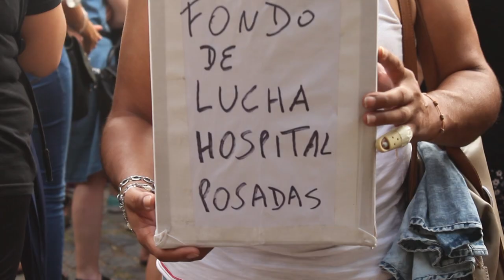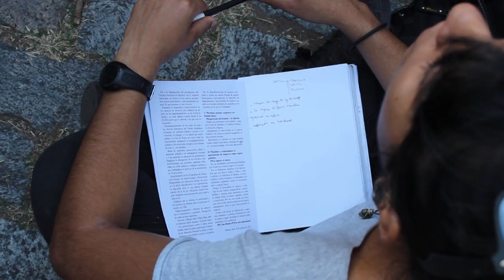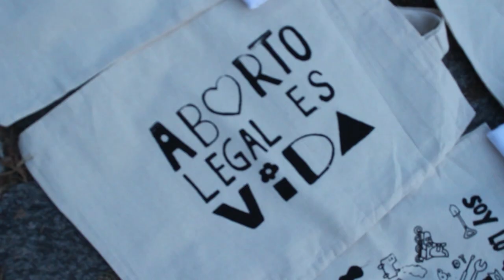Sudor Marika - Porque nos da la gana [NosotrasParamos]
Mujeres, trans, travas, tortas, putas, negras, afrodescendientes, gordas, discas, precarizadas, desocupadas, migrantes, y más, todas NOSOTRASPARAMOS. Juntas corremos el umbral de lo posible y las ganas nos arrojan a las calles. ¿Y qué hacer con tanta sed de vida? ¿Cómo no desparramar las esquirlas de insumisión que nos habitan? ¿Cómo no querer inventar y sostener una trinchera para todas las que no pueden, las que no saben cómo, las que están en el umbral, o las que sienten un cosquilleo al que tampoco logran, tal vez, aún, poner palabras? ¿Cómo propiciar cruces que trastoquen el rumbo de las vidas? El miércoles 7M celebramos el día de la VISIBILIDAD (trans-cis) LÉSBICA, a ocho años del asesinato de la Pepa Gaitán: fusilada por ser torta. Estamos hartas de vivir las violencias cotidianas de este feroz sistema hetero-cis patriarcal y capitalista. Un capitalismo magro que, como gritaron a viva voz en asamblea las compañeras del activismo gordo, repele cualquier manifestación grasienta, recorta lo que “sobra”, expulsa lo que no quiere digerir. Por eso hoy, también, más que nunca, abrazamos a todas las compañeras migrantes que vienen a ensanchar las fronteras e instalar la pregunta por la arbitrariedad de esos límites: somos muchas las que las esperamos con los brazos abiertos y el puño en alto para seguir la lucha. Las razones para parar este 8M son infinitas: la mayoría de ellas están desplegadas en el documento oficial que se leerá el jueves. Hoy, las tortas de Sudor Marika, decimos que también PARAMOS Y LUCHAMOS PORQUE NOS DA LA GANA y agradecemos a las marikas por el acompañamiento tierno, amistoso y respetuoso. ¡Que tiemble la tierra de pibas con ganas!
(Todas las imágenes que acompañan el video fueron filmadas en las asambleas realizadas en la Mutual Sentimiento para organizar el 8M, en la Ciudad de Buenos Aires, Argentina)

Cámara: Rocío Tirita
Edición: Seba Zasali

Am                                                          G
Con una valija, con dos pibes, en la plaza
                                                                     Am
¿vos tenes idea de lo que es estar sin casa?
                                                                         G
Un macho violento que se apropia de tu vida
                                                                     Am
el dolor que late en la garganta todo el día.
                       F                                  G
Hace pocas horas decidiste la partida,
                                                                     Am
no das más de ganas de poder estar tranquila.
                        F                                             G
Aunque te desgarre sabés lo que vas a hacer:
                                                                  Am
cruzar la frontera con lo que traes encima.

                    F                   C
Grita la gente que es indiferente
                              G                       Am
¡acá vos no vengas a robar el pan!
                    F                         C
te diran negra, ladrona, planera
                       G                          Am
¿para qué viniste?, ¡andá a laburar!
               F                             Am
Pero sabé que somos millones
                          G                               Am
las que te abrazamos si queres cruzar.
                       F                       C
Hay tanta sed de vida en esos ojos
                     G                           Am
hermosa guerrera, vamos a luchar.

F
Travas, tortas, putas, negras, afrodescendientes,
C
nos organizamos, queremos hacerle frente
F
a esa miserable forma de pasar los días
                     C
si nos quieren bien sumisas, les daremos rebeldía
F
Nos mueve el desear, vos conjugalo como quieras
G
no hay con qué parar toda esta furia abortera
F
no vas a estar sola, venite con la manada
     C
paramos también por las que aún no salen de las casas.

    F                                                            C
LUCHAMOS POR QUE NOS DA LA GANA
                                  G                                                             Am
JUNTAS EN LAS CALLES, EN LAS PLAZAS, Y EN LAS CAMAS